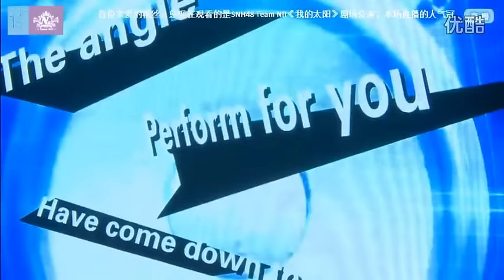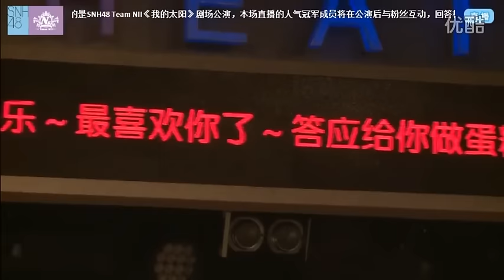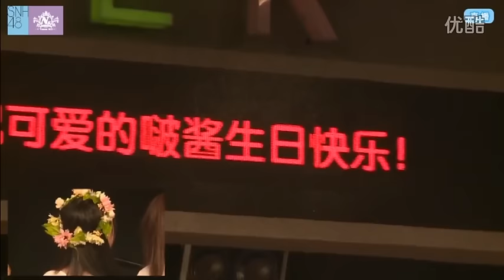SNH48 Team NII 《我的太阳》第29場 万丽娜生诞祭公演 超清(2015 10 2)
SNH48 Team NII 《我的太阳》第29場万丽娜生诞祭公演 超清(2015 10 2)
17:24 MC 1
01:01:56 MC 2
01:17:53 MC 3

生日主题特殊節目:
01:35:55 万丽娜 冯薪朵《大部分回忆》中文塡詞
01:39:30 生日祝福環節

02:00:21 MC 4

02:44:10 直播人气冠军